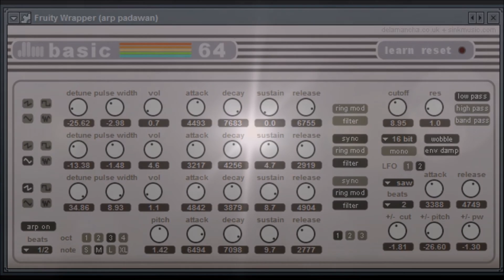basic64 by DLM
retro chip synth / Commodore 64 inspired chiptune synth